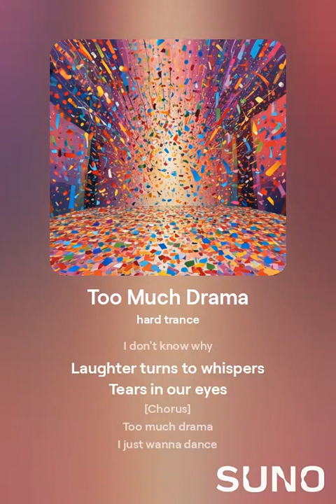SUNDAY SMASHER (Early Release) E-TRON! - Too Much Drama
Hi Guy's & and Gal's just short and sweet this weak much lv & respect
E-TRON!